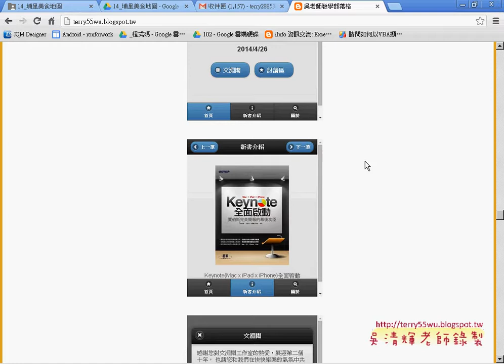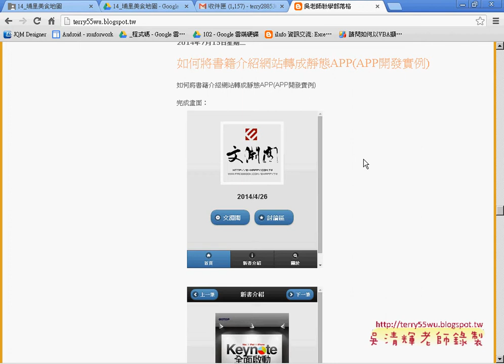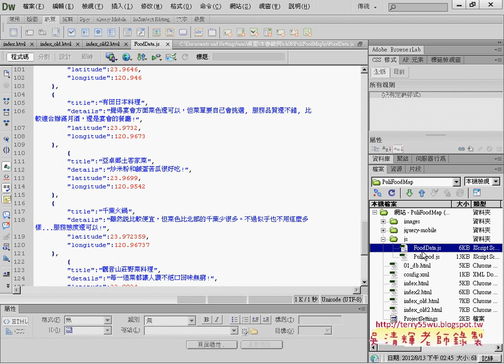02 部落格分享經驗